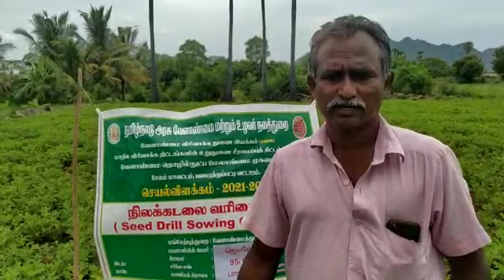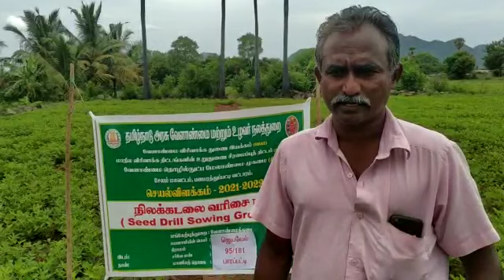ATMA-Panamathupatti block salem district